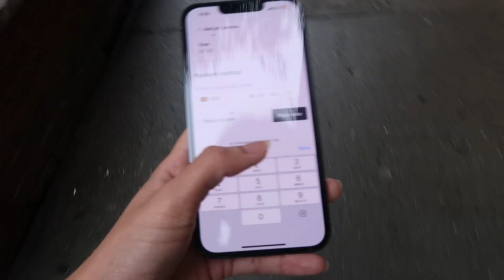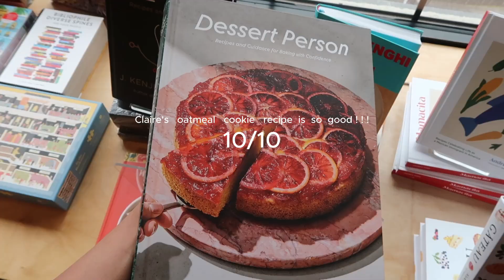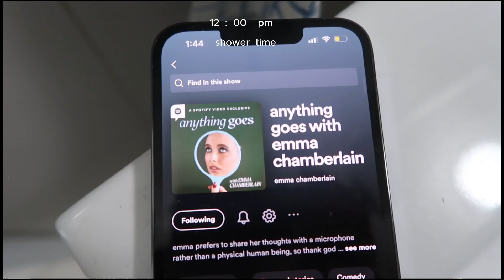i TRIED Emma Chamberlain's Morning Routine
Took me 3 tries to finally wake up at 7am for this routine.  Also as I'm typing this I can see the sun rising already. It's 5 am...lol but I finished it! Hope you guys like it!

subs: 194 friendly friends xx